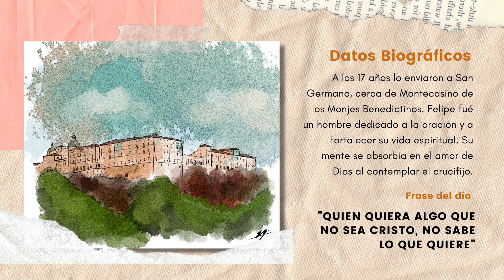VideoTeatro CAP 2 Anecdotario de San Felipe Neri - DOS ESCOLTAS AL SALIR DE MISA